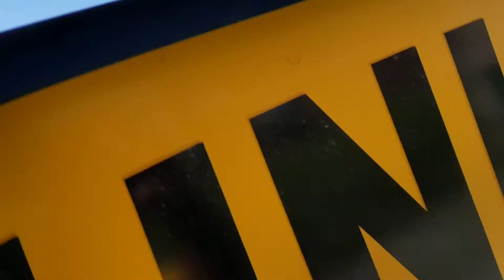When a 6 Yard Dumpster Rental in New Orleans Just isn't Enough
When a 6 yard dumpster just isn't quite big enough! Well guess what? We have options. Our 7.5 yard Dumpster Rental on wheels  is perfect for those small heavier duty projects . Bathroom cleanout, small remodeling jobs or just about anything you can imagine this dumpster offers more capacity and can handle more weight.  Check Out the Video Below
Servicing all over Metropolitan New Orleans including The Mississippi Gulf Coast